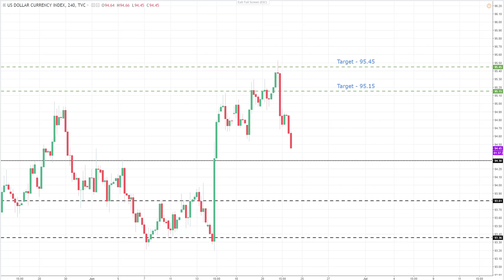Important Update! Weekly Forex Forecast Now AtvTop Forex Targets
See below for an overview of what you can learn in the FREE Forex Live Rooms!

In the Forex Live Rooms we cover:

- How to manage risk correctly in Forex including multiple techniques for creating good Risk:Reward ratios

- How to successfully trade short term technical opportunities

- How to apply Advanced Elliott Wave Theory in the Forex market

- How to correctly use Fibonacci like a Professional to identify:

- Entries
- Exits
- Stop Losses

- How to identify Advanced Pattern Recognition Techniques in the Forex market

- How to Identify the Market Condition & Market Structure correctly in the Forex market

- How to understand & apply Market Psychology in the Forex market

- What the Banks & Institutions are doing in the Forex market and why (How they trade, when they close their trades etc).

- Identification of mistakes made by other retail traders for profitable opportunities

- How to cut losses correctly in the Forex market

- How to control your emotions as a trader

- How to asses fundamental economic data affecting the Forex market

- How to place long term Position trades like the Hedge Funds & the Banks

- How to create a 4 step Forex trading process to identify the best set ups whenever you open your charts

What else comes with the Forex Live Room service?

- Daily Currency Strengths

How do we find which Forex pairs are more likely to provide good opportunities?

Our trade selection process is hugely important to consistent profitability in Forex and we take great care with this part of our analysis.

A detailed rating system is applied to individual currencies taking into account rigid Technical Analysis on all time frames between, and including, the 1h and Monthly charts.

Each time frame is given a rating with the lowest time frames given more weighting to account for the most recent data. Once these ratings have been established, a multi-month fundamental assessment is made taking into account all of the major economic data releases for that currency in the recent past.

All of these ratings are then put through our Forex spreadsheet formulae to generate an overall rating for that particular currency.

The second part of our Forex Trade Selection process is to pair the currencies with the weakest overall rating with currencies with the strongest overall rating.

Using this Professional grade, institutional ratings system you will be able to maximise your winners and minimize losses by trading Forex pairs with most potential at any given time.

- Major Support & Resistance Levels

How do we find the Support & Resistance levels in the Forex market?

Support & Resistance levels are determined across multiple time frames with the most important levels coming from the Daily, Weekly and Monthly charts.

Banks & Institutions involved in the Forex market use these major levels in their Forex trading strategies and knowing where they are will have you trading in the same direction as the big players.